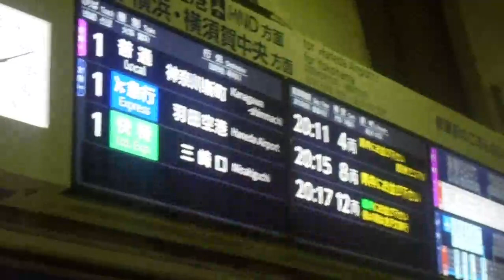京急品川駅 接近メロディー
京急品川駅の接近メロディーです。